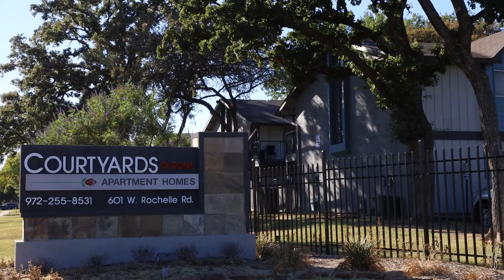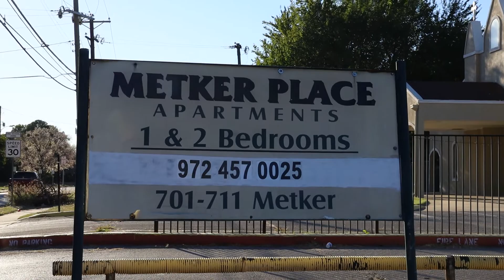Llevando el Reino de Dios a las Familias Episodio #5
¡Bienvenido al canal de YouTube de la Iglesia Evangélica Bethel! Escucha y comparte esta prédica para que sea de bendición a otros.

‪#‎iglesiaebethel